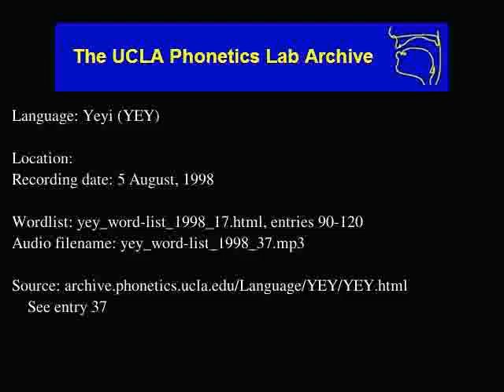Yeyi audio: yey_word-list_1998_37